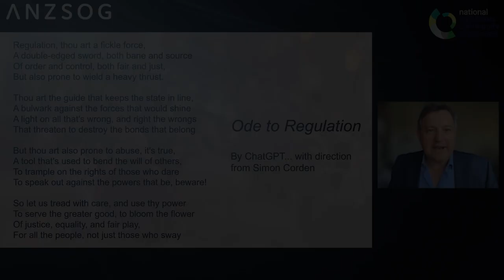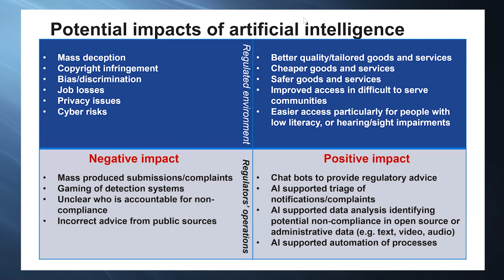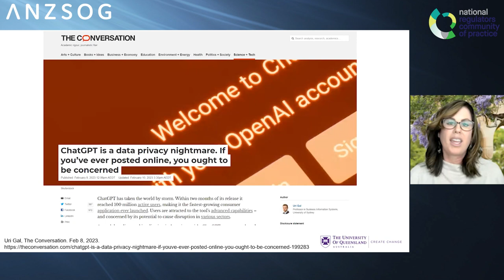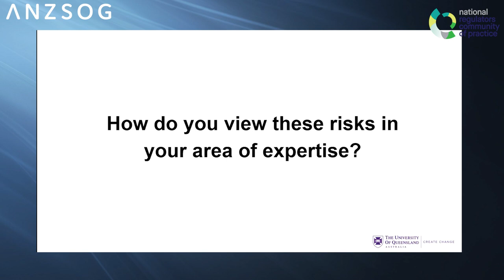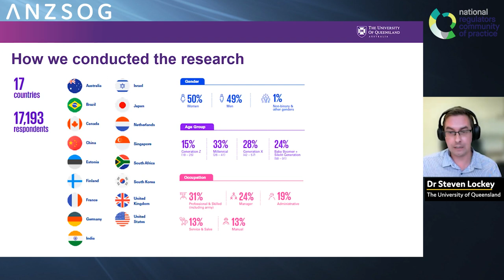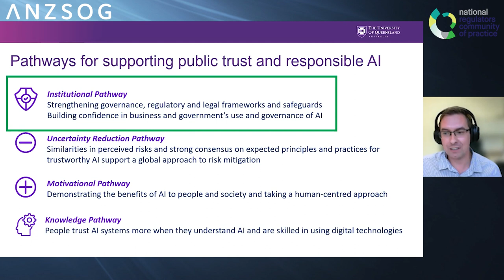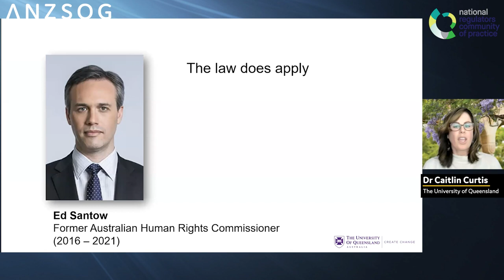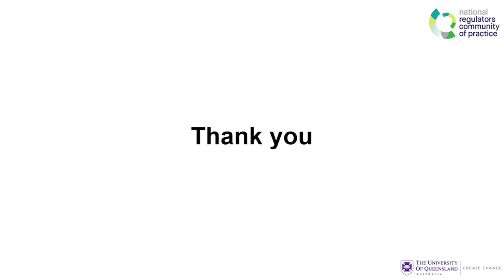NRCoP | AI and ChatGPT: The latest fad, a useful tool, or something more nefarious?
The popularity of ChatGPT has brought artificial intelligence (AI) to the forefront of public consciousness over the past few months, but what exactly are these tools, should regulators be concerned about them, and what expectations do people have about their regulation?

Join Dr Steve Lockey and Dr Caitlin Curtis from The University of Queensland to find out about AI, its benefits and risks, and what regulators need to consider when dealing with emerging technologies. Steve and Caitlin will discuss findings from their research on trust in AI, the role regulation plays in developing trust, and practical insights to help regulators navigate the emerging AI landscape.